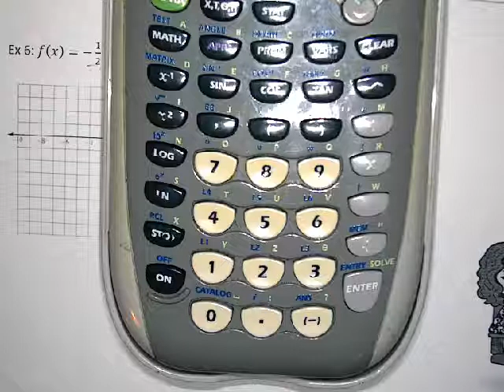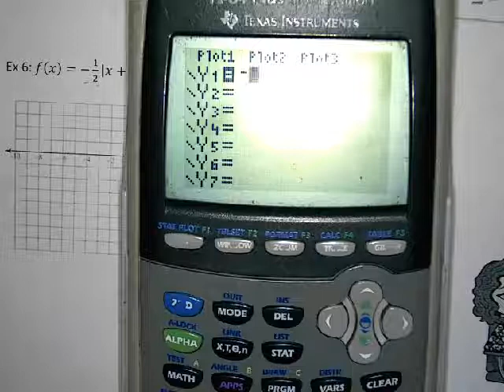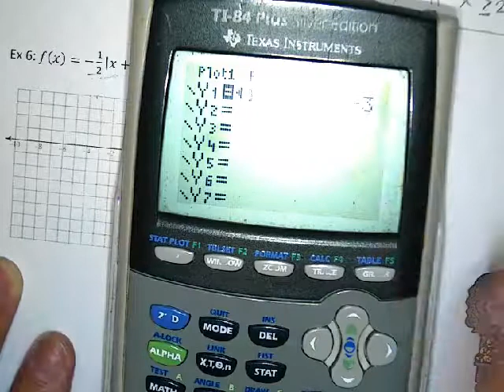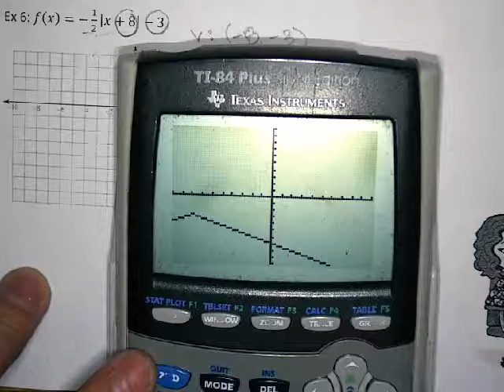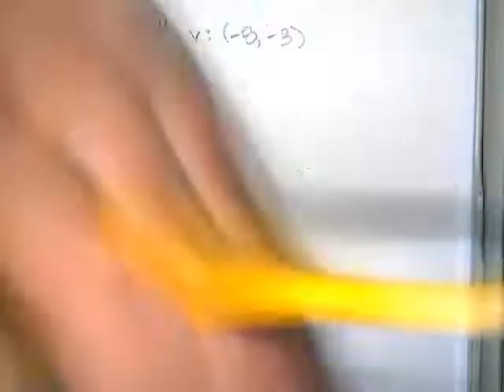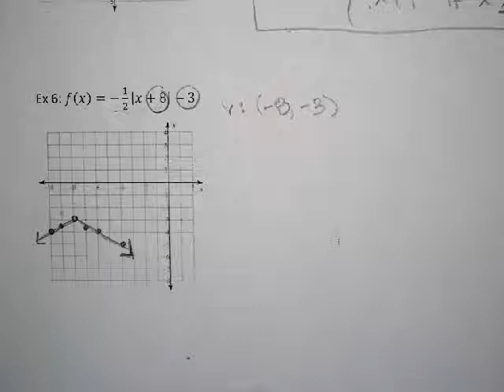Absolute Value as Piecewise Part 2